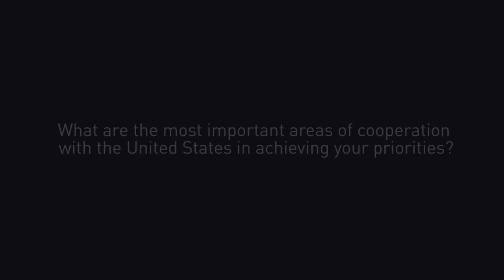LIVE IN NIGERIA: BUHARI RECEIVES FOREIGN DELEGATES FROM THE UNITED NATION -SEE WHAT HAPPENED.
JUST IN TODAY,  BUHARI RECEIVES FOREIGN DELEGATES FROM THE UNITED NATION -SEE WHAT HAPPENED.